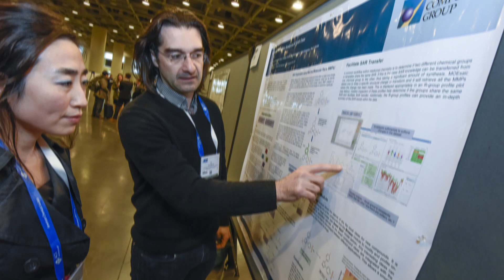Division of Computers in Chemistry (COMP)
The Computers in Chemistry Division (COMP) daily work influences our understanding of the way the world works, helps manufacturers design more productive and efficient processes, and helps researchers extract critical knowledge. Shanadeen Begay, COMP member since 2016 and ACS member since 2003, points out the benefits of the mentorship program of COMP and how it encourages members to continue to explore new territories.

Want to know how you can achieve more using Computer Chemistry, choose